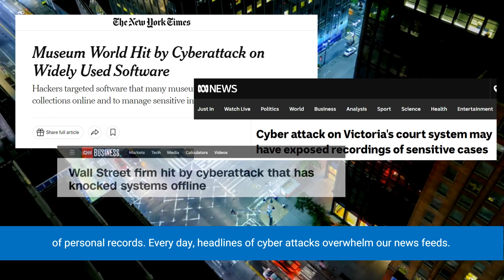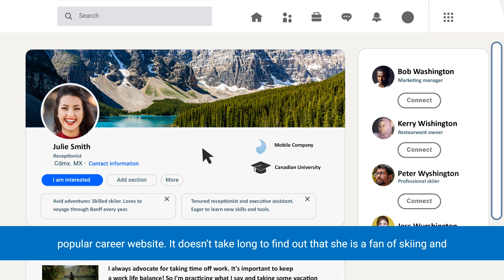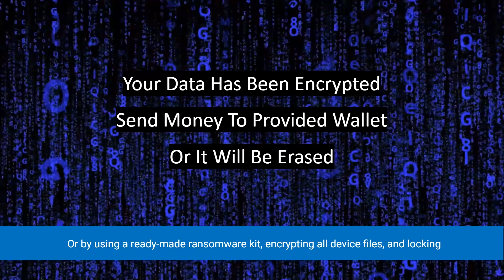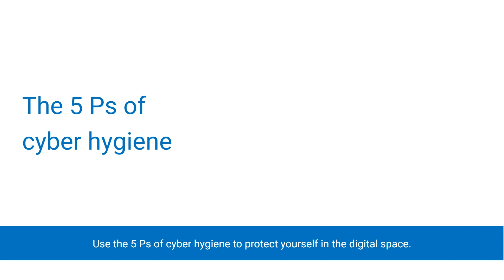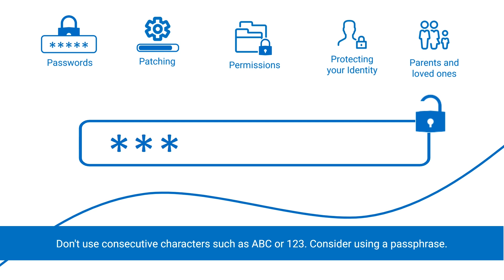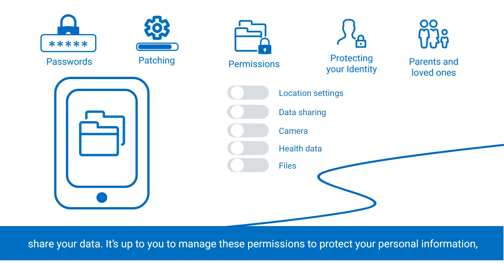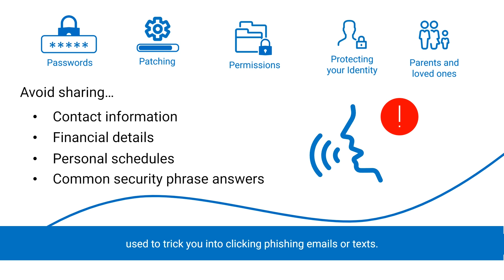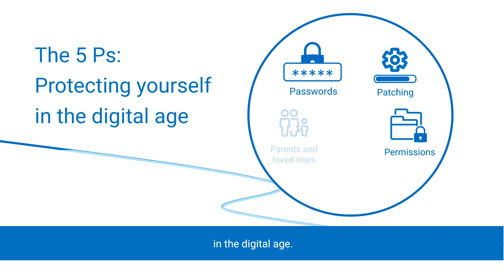Staying Safe in the Digital Age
This video provides an overview of some basic cyber hygiene tips and best practices to keep you safe in the digital age.